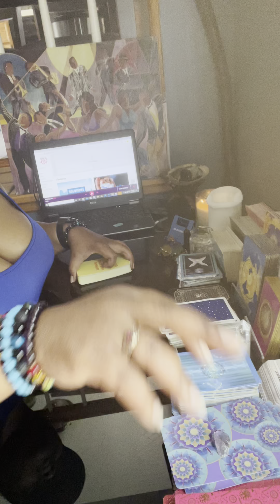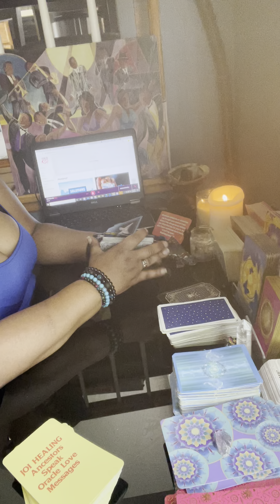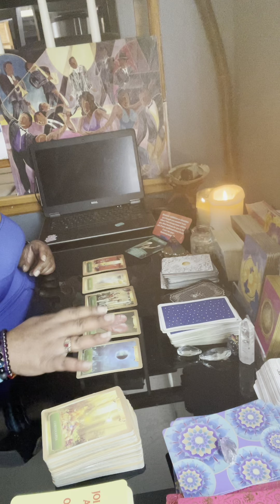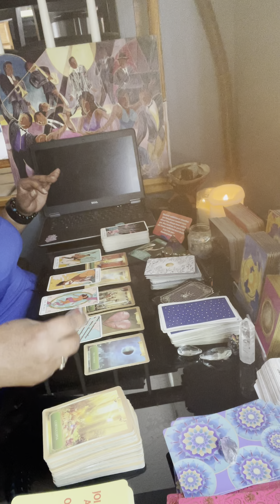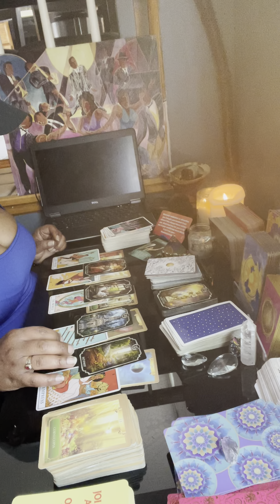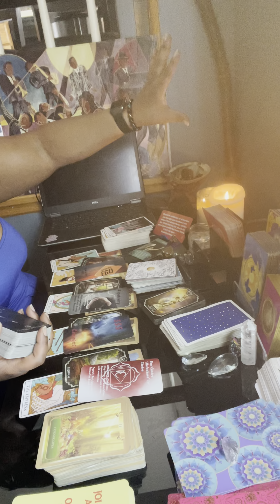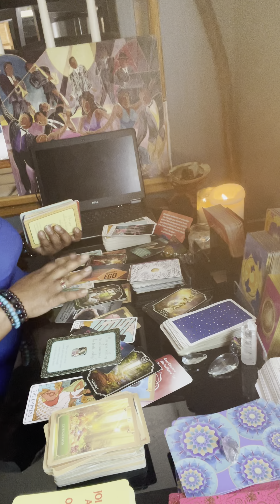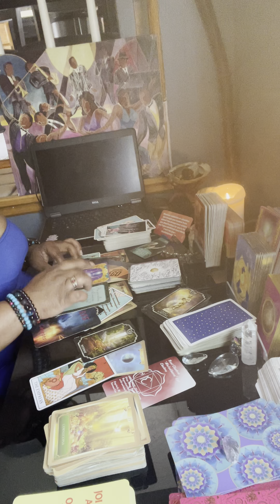The truth shall set you:them free.Don’t compromise your happiness.Ppl are not your God!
Spiritual Messages and Guidance